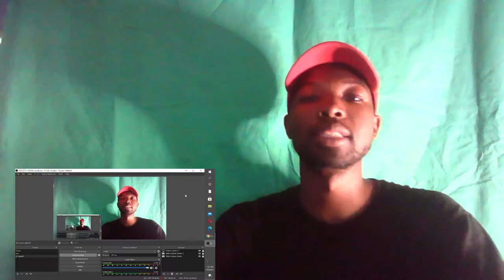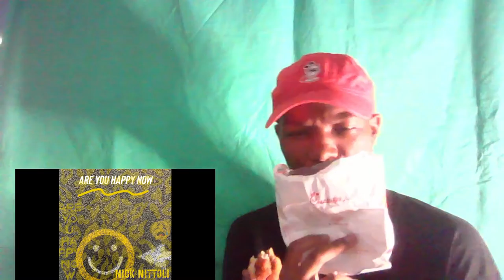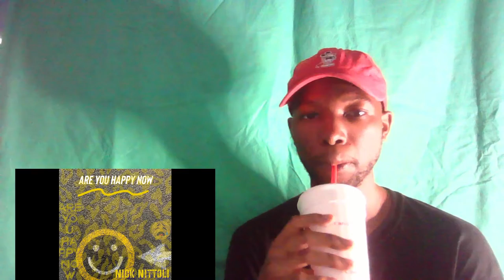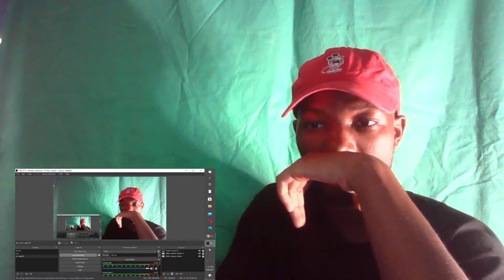Nick Nittoli - Are You Happy Now Reaction